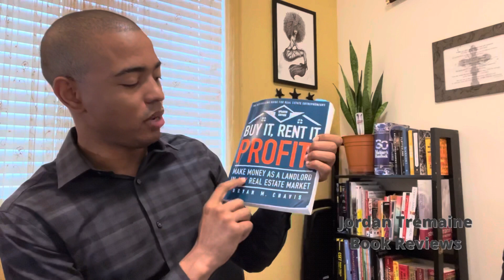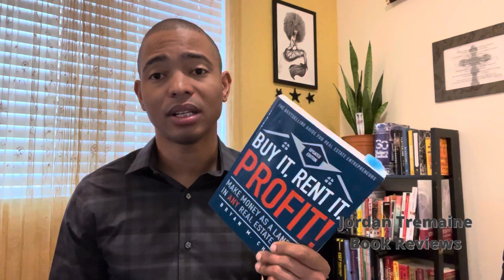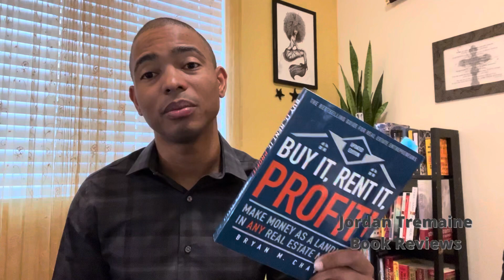BOOK REVIEW: Buy It, Rent It, Profit!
Buy It, Rent It, Profit!: Make Money as a Landlord in Any Real Estate Market
By: Bryan M Chavis